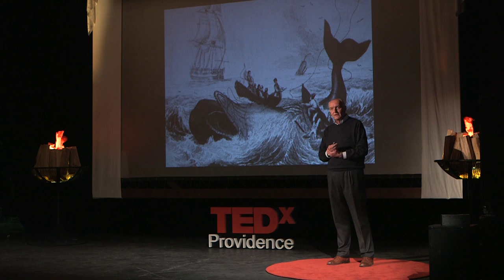Climate Change and You | Willem van Rijn | TEDxProvidence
Willem gives us an accounting of his life and what led him to do something to help expose the true cost of climate change and continue to keep it in the consciousness of people all over the world. He not only talks of the big picture ideas, but adds in helpful information about what each of us can do in our daily lives to reduce negative impacts on our planet.

Willem van Rijn was the Chief Operating Officer of Greenpeace International, the head-office of the global Greenpeace organization, based in Amsterdam. He came to Greenpeace after a career in finance, increasingly concerned about Climate Change and determined to make a difference for his children, grandchildren, and the planet. He retired from this position two years ago. Currently, he is active as an investor, active advisor and board member in an environmental remediation technology company, and in a start up internet-based data company in the health care sector. He is a Board Member of a leading think tank in Germany working for German and EU- governments in the area of socio/economic policy towards a cleaner environment. He is a personal coach to a number of senior professionals in environmental NGOs. Willem and his wife Kathleen have five children and seven grandchildren.  They live in Newport, RI and New York City.